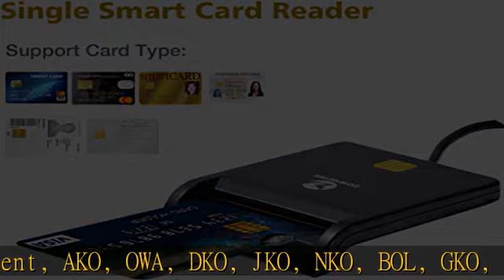ZOWEETEK CAC Card Reader Military, Smart Card Reader DOD Military USB Common Access CAC, Compatible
ZOWEETEK CAC Card Reader Military, Smart Card Reader DOD Military USB Common Access CAC, Compatible with Windows, Mac OS and Linux